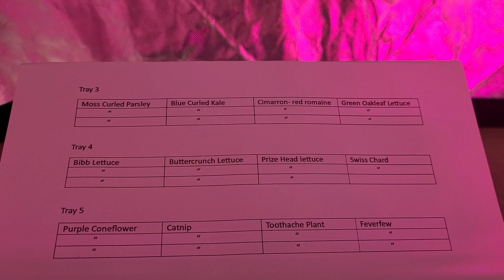Could this be the best hydroponic tunnel system ever!?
Hey friends! We have something super exciting to share with you today! 🌱🌞

Introducing our HR23 Hydroponic Tunnel System, designed to help us beat the scorching desert heat! 🏜️☀️ With this cutting-edge technology, we're bringing sustainable solutions to the table, ensuring we all thrive together!

Say goodbye to traditional farming constraints and hello to year-round cultivation! Our hydroponic tunnel system allows for optimal temperature control and water efficiency, making it possible to grow a wide range of crops even in the toughest conditions. 🌿🌶️🍅

Not only does our HR23 system offer a solution to combat the desert heat, but it also promotes sustainability by reducing soil usage and water consumption. 🌍💦 Together, we're making a positive impact on the environment.

Join the growing movement towards sustainable agriculture and support local produce! 🌾🤝 Let's work hand in hand to create a greener, more prosperous future for everyone.

Don't miss your chance to explore the wonders of our HR23 Hydroponic Tunnel System! Together, we'll nurture a more sustainable world! 🌱💚